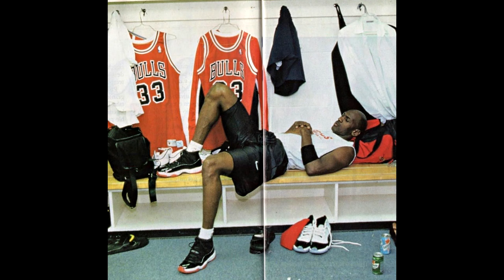(FREE) Baby Keem Type Beat 2021 ~ "Stats"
*FREE FOR NON PROFIT ONLY. YOU MUST GIVE ME CREDIT (prod. Lonely Boy)